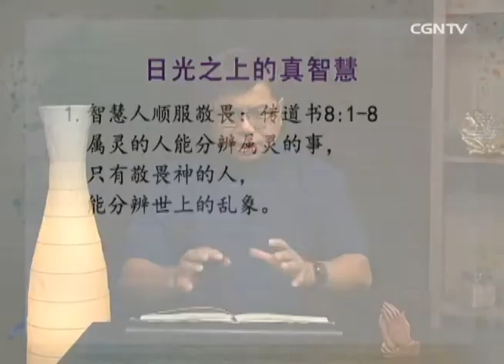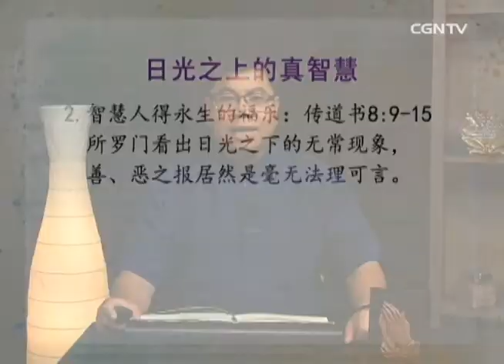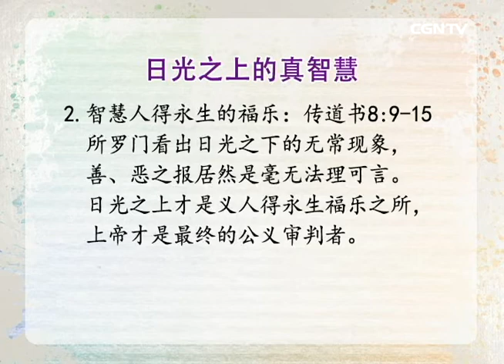空中神学讲座 - 传道书[24]当做智慧人(1)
主讲者：马康伟牧师(拿撒勒人会神学院)